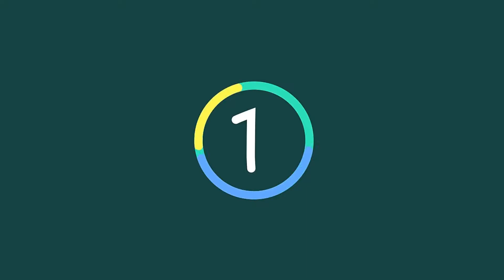Katie Couric Used to Have a “Little Crush” on Matt Lauer, But Now She’s Disturbed and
Katie Couric Used to Have a “Little Crush” on Matt Lauer, But Now She’s Disturbed and Distressed,
The news of Matt Lauer's alleged sexual misconduct came as a shock to many, especially those who worked closely with him for years, Katie Couric included. Katie co-anchored NBC morning show Today with Matt for a decade, and this December, in her first comment on his downfall, she told an Instagram user the news was "incredibly upsetting."

In that same Instagram comment, Katie also said she would say something when she was ready to, and a month later, she opened up about the scandal to People. "The whole thing has been very painful for me," the 61-year-old said. "The accounts I’ve read and heard have been disturbing, distressing, and disorienting, and it’s completely unacceptable that any woman at the Today show experienced this kind of treatment."